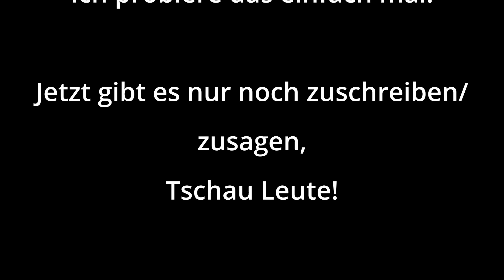Zerstörer - Terraria LP #28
Heute spiele ich Terraria und wir machen den ersten Mech Boss, den Destroyer
Viel Spaß mit dem Video. Ich hoffe es gefällt euch.